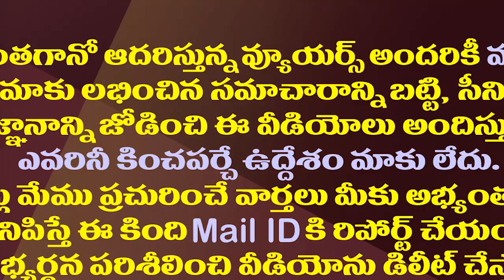గిరిజనులతో పోటీగా మంత్రి పుష్ప శ్రీవాణి ధింసా డాన్స్| AP Dep CM Pushpa Srivani Performs Dhimsa Dance